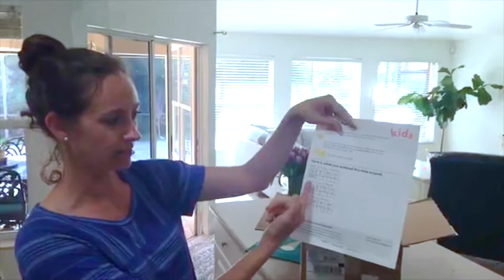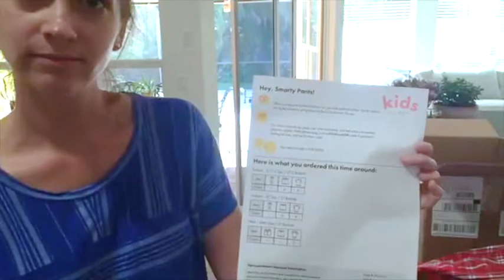Kids on 45th Unboxing Video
Think subscription box, without the commitment of a subscription. You tell Kids on 45th about your kids' styles and they will create a perfectly curated box of clothes to match your kids' personalities!